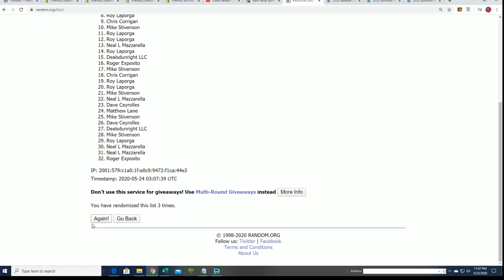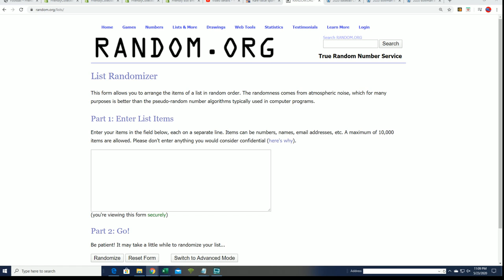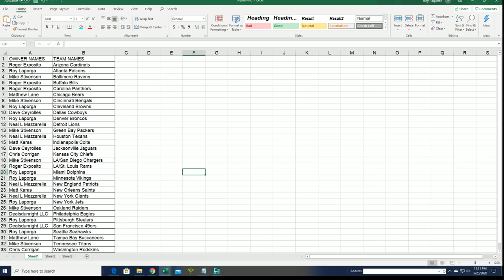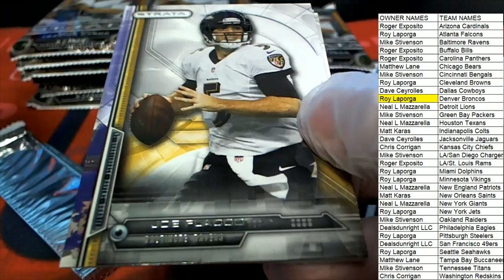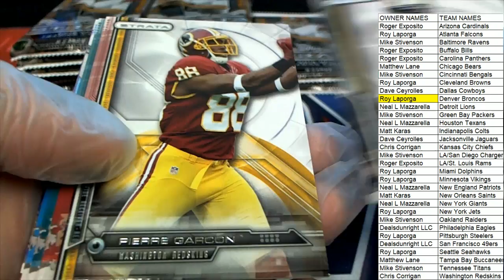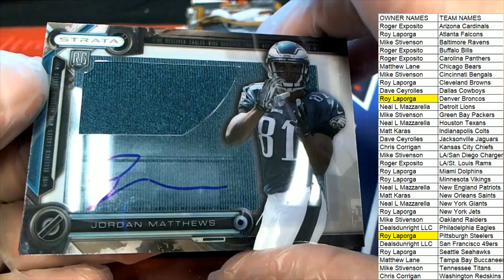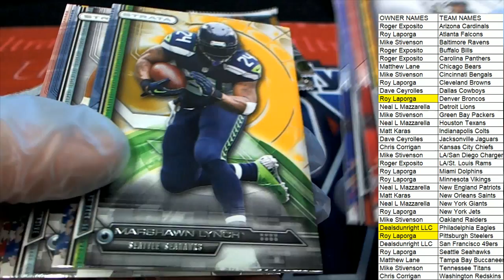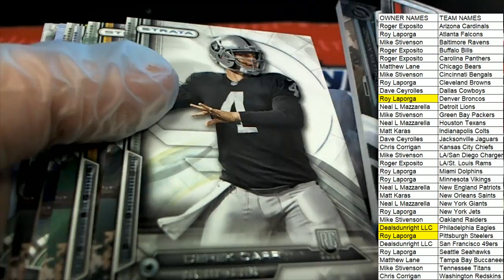2014 Topps Strata Football ID 14STRATAFB821